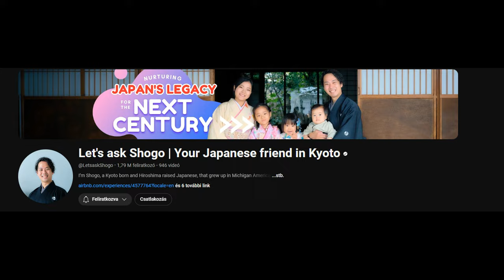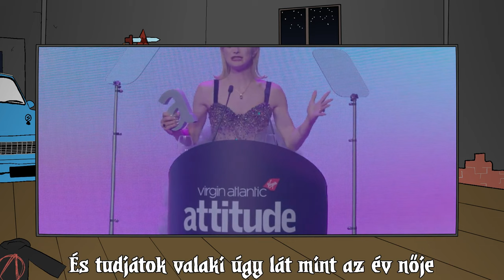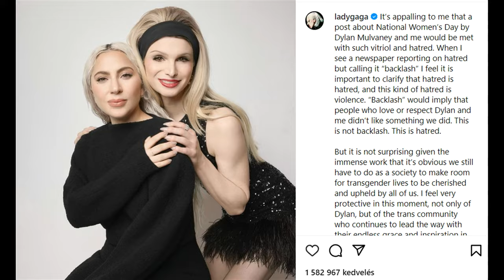A Legszebb kislány: Dylan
Ne zaklassatok senkit akit a videóban láttok!
A videó végén kibugolt a zene és full hangerőn nyomatta, és persze ezt későn vettem észre mint egy tulok amiért bocsánatot kérek.

120 like és felmászom egy kerítésre